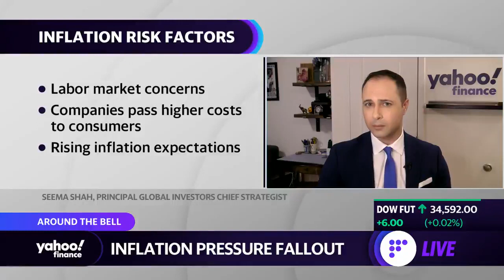Investors need to be on 'top of inflation risk' have some kind of hedging in place, strategist says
Yahoo Finance's Brian Sozzi and Myles Udland spoke with Principal Global Investors Chief Strategist Seema Shah about inflation risks and investing.